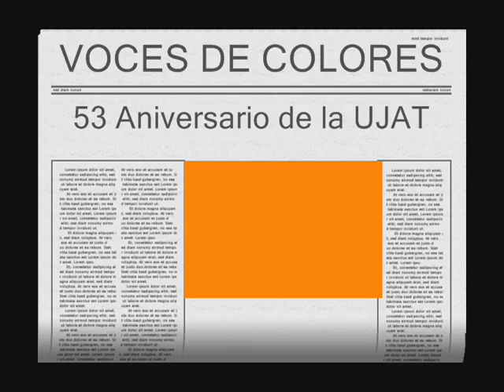María Teresa Gómez No hagas caso Pablo Milanes.wmv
No hagas caso, Pablo Milanés / María Teresa
VOCES DE COLORES
53 Aniversario de la Universidad Juárez Autónoma de Tabasco UJAT
Teatro Universitario, Jueves 17 de Noviembre de 2011

Uno pasa la vida buscando un ser
que lo llene de amor y cure la herida
del vacío que dejó la causa perdida
en brazos de amores, que jamás llegaron a ser.
Va buscando qué hacer con la fantasía de su presencia
y una mañana fresca se apareció,
no se anunció, serena, no hizo promesas,
sencillamente llegó y se quedó.

Hoy descubro todo un mundo diferente,
ahora todo tiene una razón de ser
voy cambiando los prejuicios de la gente
voy sintiendo como acabo de nacer, para ver
que en amores no le fue más diferente que a mí
más, se dice de su incierta libertad,
la condenan por correr la misma suerte
que me absuelve porque; el hombre no es igual,
para amar.

y cuando llega al fin y cura mi herida
no lo dejo partir por causas perdidas
que ocultan amores que jamás pudieron ser.
No hagas caso, digan lo que digan
defiende el amor que te enseñó
qué hermosa es la vida.

No hagas caso de la gente si tu amor es personal
y si fracasas lo sientes, no serás carga social.

Por el día p'al trabajo, por la noche al comité
seguiremos todos juntos combatiendo con más fe,
con el tiempo que le sobre haga lo que quiera usted.

Lucha por ella, por ese amor
ninguna decisión que no sea un riesgo
puede borrar huellas de dolor.